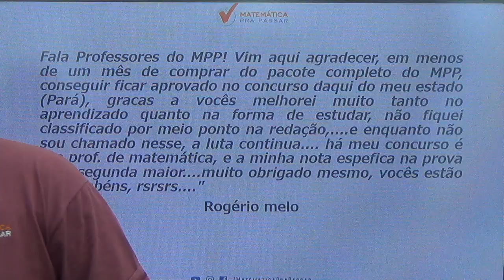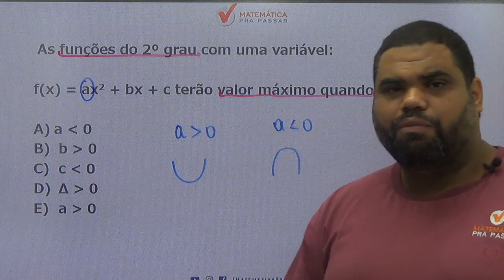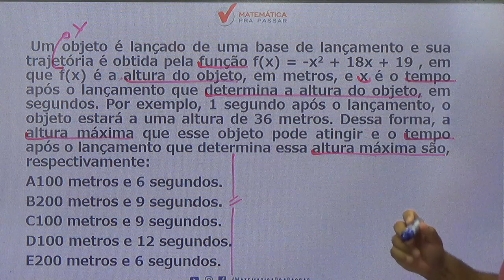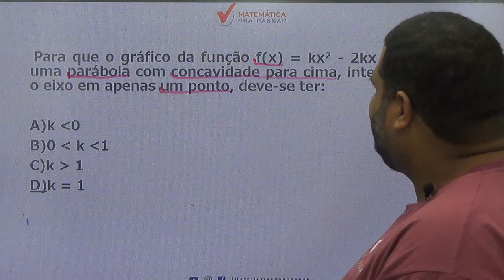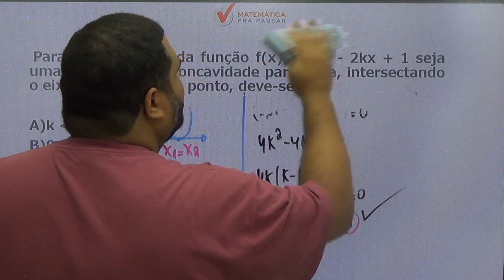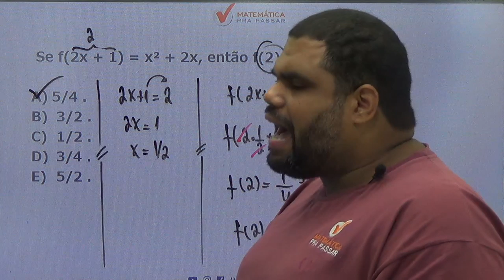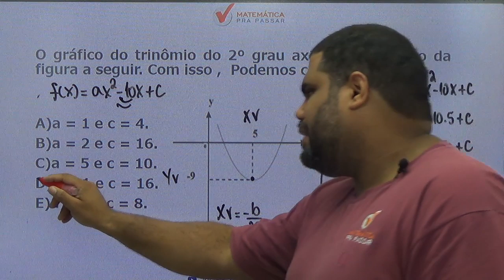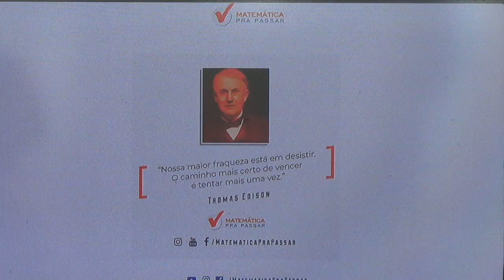ESA : COMO ESTUDAR MATEMATICA PARA CONCURSO DA ESA PARTE 4 [ FUNÇÃO DO SEGUNDO]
Nosso professor, marcão, nesse vídeo vem com a Parte 2 da nossa
serie , como estudar matemática para concurso da esa .

Nessa parte 3 ele resolve questões de função do primeiro grau  de   provas anteriores da ESA, aqueles assuntos que sempre caem na prova de Matemática .

Então vamos juntos nessa série rumo ESA  e Simbora Aprender.